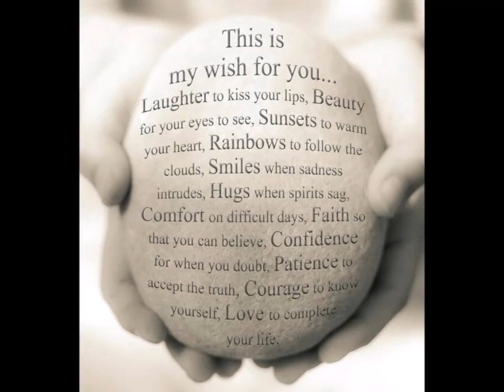Happy 18th Birthday Kendal & Morgan!!!